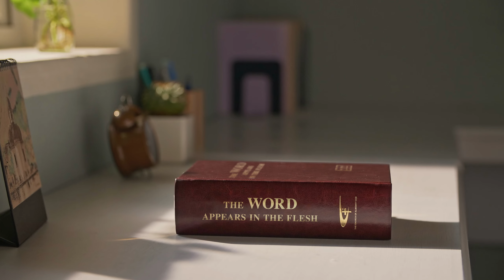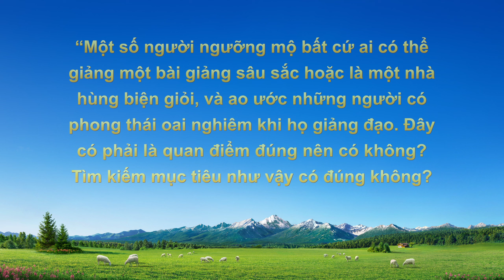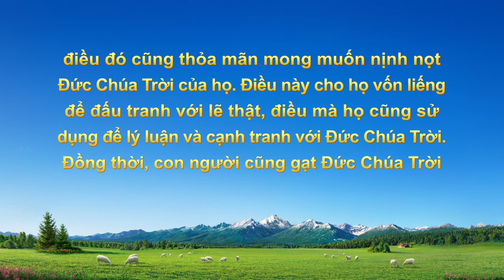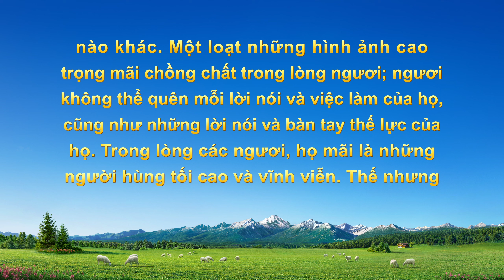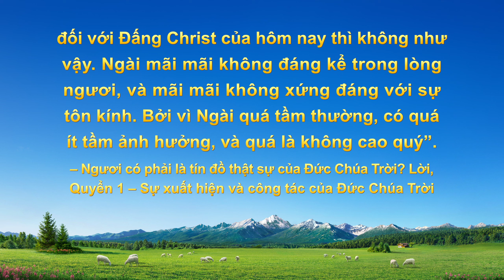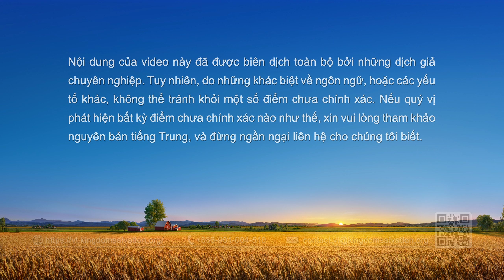Video Về Lời Chứng Lồng tiếng Việt | Hậu quả của việc mù quáng tôn sùng con người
Tại sao trong cuộc sống, chúng ta luôn tôn sùng những người có tố chất cao và có ân tứ? Tại sao hễ gặp chuyện là chúng ta tìm đến hỏi họ, thay vì cậy dựa vào Đức Chúa Trời để tìm kiếm lẽ thật? Bạn có biết rằng tin Đức Chúa Trời mà lại thần tượng con người, thì về bản chất là đi theo con người và chống đối Đức Chúa Trời hay không? Bạn có đang tôn sùng ai không? Làm sao để chúng ta thôi tôn sùng và đi theo con người? Mời xem video Cơ Đốc “Hậu quả của việc mù quáng tôn sùng con người” để biết chuyện.